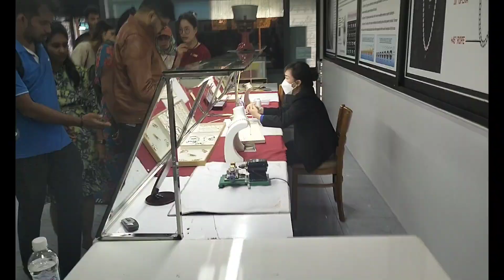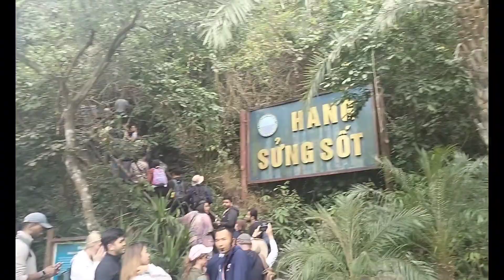Wisata ke Halong bay Vietnam dan berapa biaya ke halong bay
Wisata vietnam yang mirip raja Ampat Papua namun lebih murah